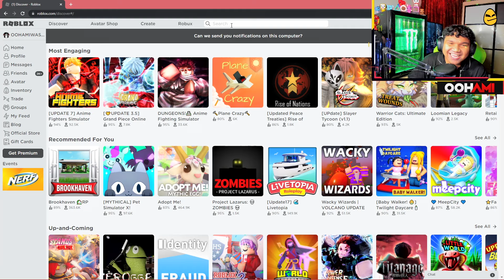(Haha!) OOHAMI KEJAR🤣 UKILLER & DYNAMO UNTUK MENANG PARKOUR! - Roblox | Malaysia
OOHAMI® Gameplay ROBLOX Malaysia

, also TURN ON 🔔 Bell Notification! 🔔 for my NEW VIDEO Everyday!

🔥xx_TEAM FIRE_xx🔥

→ Joew, Ukiller, Dynamo & Spicit Berumur 20 Tahun